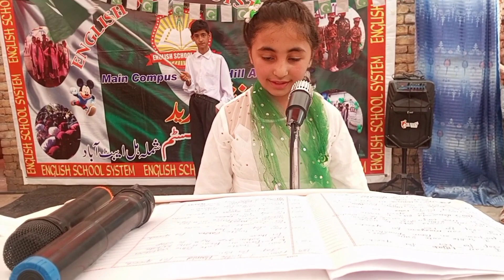Speech by Haleema |ESS